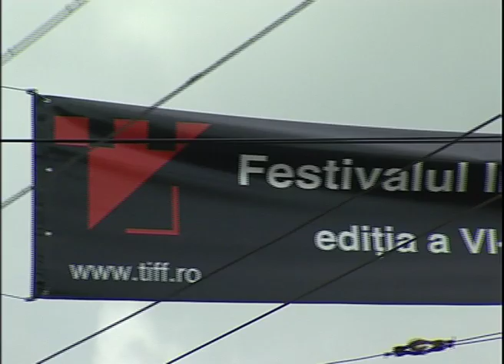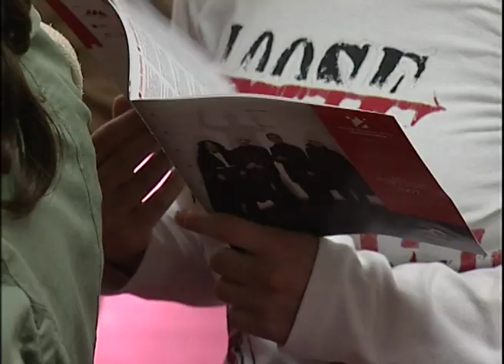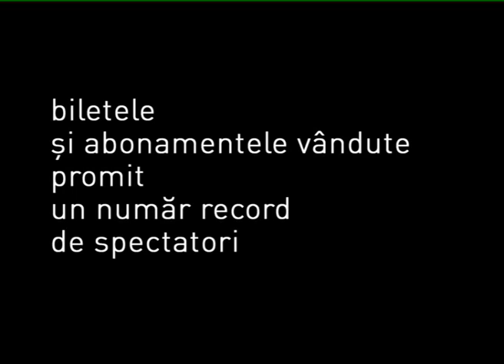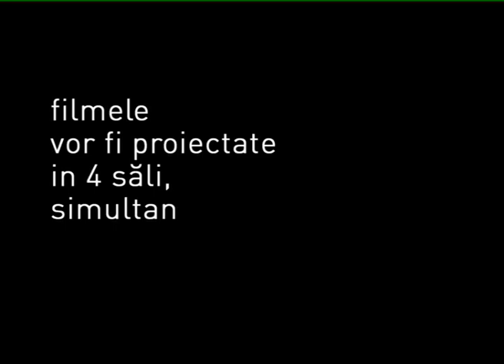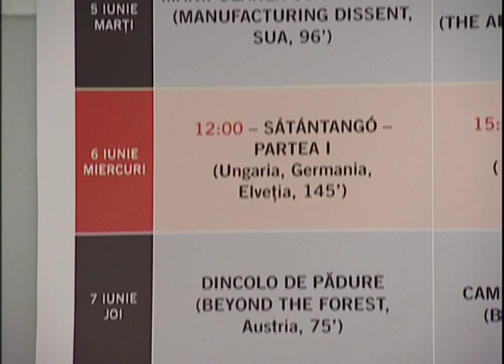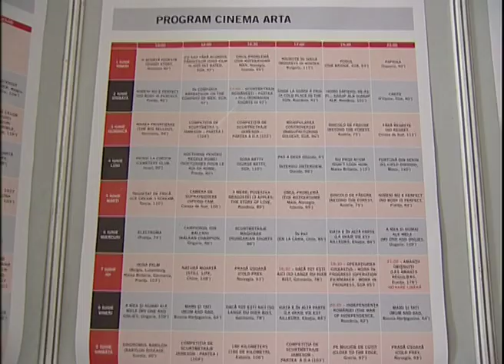Transilvania Film Festival (TIFF), 2007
Un reportaj de Raluca Bibiri
Montaj: Dragoș Burcea